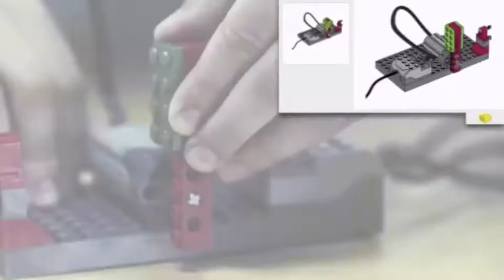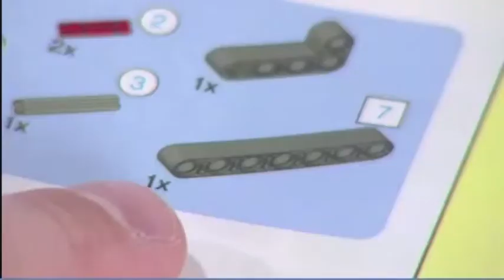SMR Promo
Intro to WeDo Robotics and Mindstorms Robotics